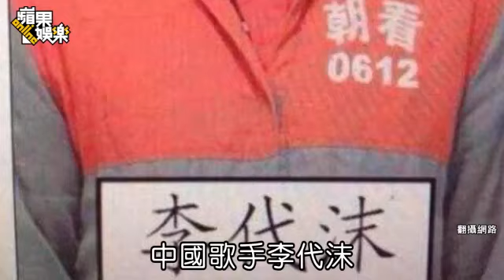情人節可望自由 房祖名出庭笑了--蘋果日報 20150110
下月出獄
【綜合報導】香港影壇大哥成龍獨子、藝人房祖名去年8月在北京呼麻被抓，拘留近5個月後，昨在北京開庭受審。他供出3次容留台灣藝人柯震東、一次容留中國女藝人洛詩吸毒，當庭認罪，加上主動交代家中藏大麻，被法院認定自首，輕判6個月，罰金2000元人民幣（約1萬元台幣）。房拘留天數可抵刑期，將在下月14日情人節凌晨出獄，可趕上18日除夕圍爐。成龍、林鳳嬌夫婦昨指不再上訴，網友則質疑開庭過程「像是在演戲」。